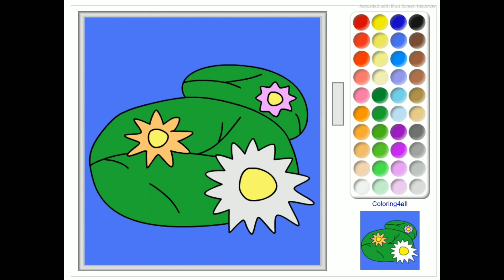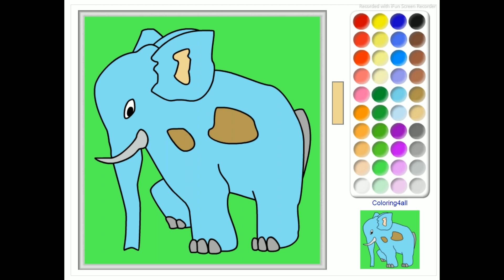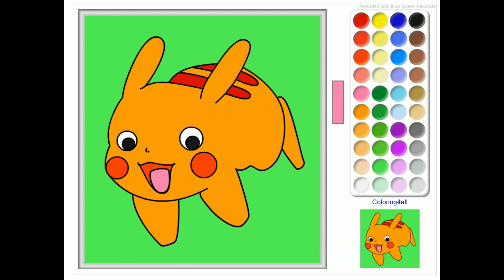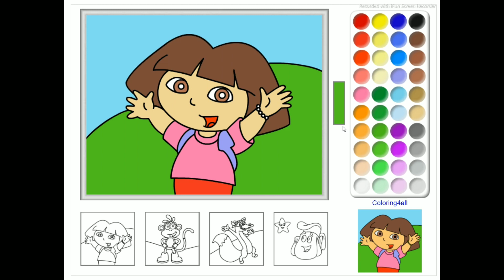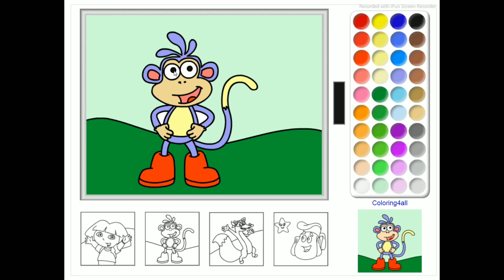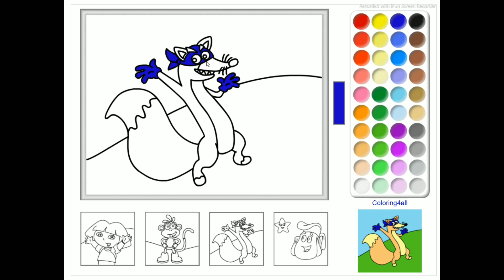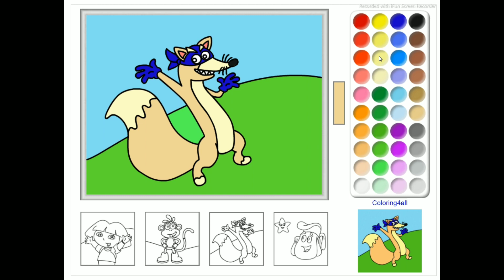Colouring Dora : Drawing and Colouring Dora and Pockemon | Coloring page | Coloring book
Thanks